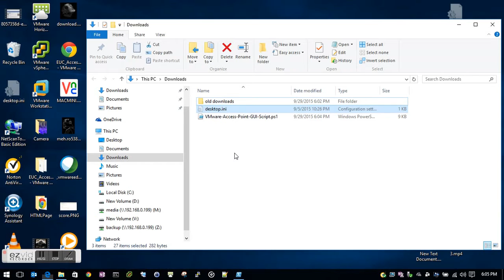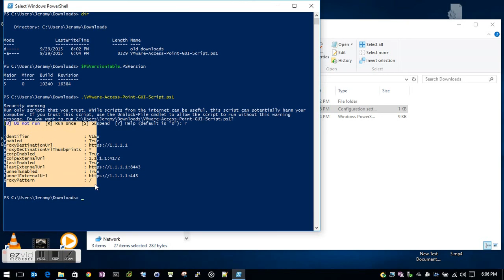VMware Access point GUI Script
I created this GUI to help configure the Access Point

This is a Quick script, It was written to accomplish a task so there is allot that can be cleaned up however it is functional at the moment. As soon as I find time I do plan on adding some additional features to it.